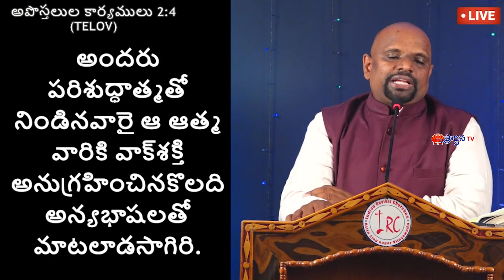Sudhakar Paul garu27 01 23 అంశం : పరిశుద్ధాత్మ బాప్తిస్మం (పార్ట్-1)